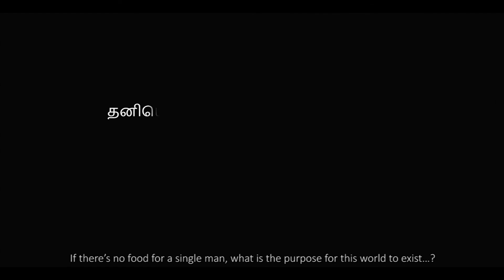JAGAM - Tamil Short Film | Heroes Entertainment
Heroes Entertainment presents ஜகம் - JAGAM Short Film

"பகுத்துண்டு பல்லுயி ரோம்புதல் நூலோர்
தொகுத்தவற்று ளெல்லாந் தலை"
                                                         - குறள் 322

"Let those that need partake your meal; guard every-thing that lives;
This the chief and sum of lore that hoarded wisdom gives"
                                                        - Couplet 322

Conceived & Visualised by - Agathian
Creative Associate - Vijay Ganesh Raja
Camera & Editing by - B.Pannir Kumar
Background Score by - William Sagayaraj
Produced by - Heroes Entertainment

Role players - Rajandran Murugiah, MH Abdhul Wahab, Vijay Ganesh Raja, Sathiyan Siva, Neera Selvaraju, Kumaresaan Siva